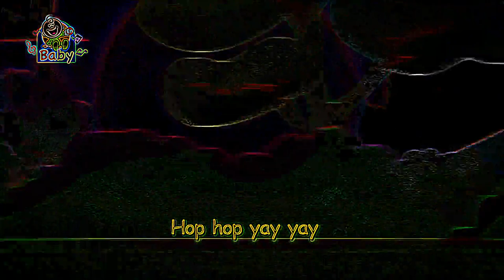Eye Care Song "Kangaroo - Toyor Baby English"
- Eye Care transformed Song "Kangaroo - Toyor Baby English" transfromed using Eye Care Technologies to Black and Colors scheme . Watch the video and save your eyes. The light emission to the eyes in the video is reduced by 13.17 times compared to the original video.